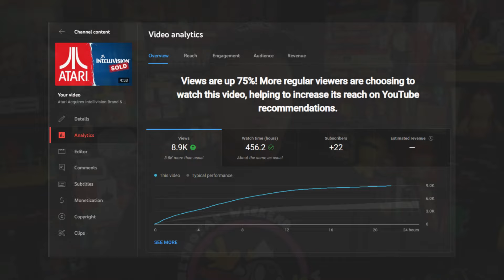Our Members Must Have a QA Background | May 24, 2024